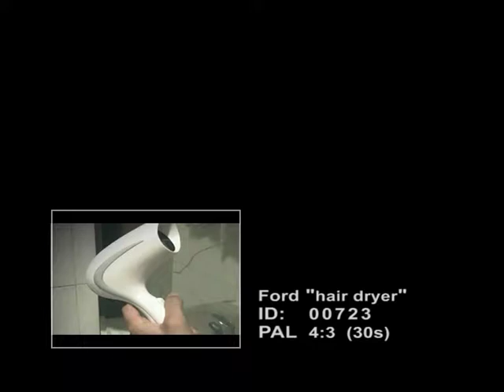Entry ID 00723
Shift the gears of the electric blower, just like shift the accelerated gears of a car.
When using the blower dry hair, the hair floating elegantly with the wind, this feeling has the common feature with the driving car.
From a simple boy becomes a cool man, this transference because he has owned a car of FORD FIESTA.
The attractive car also makes you attractive.